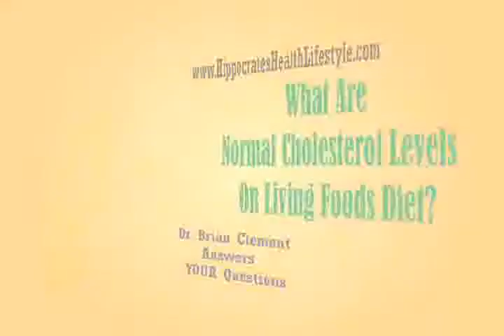Cholesterol Numbers on Living Foods; Too Low Cholesterol?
Dr. Brian Clement, of Hippocrates Health Institute, tells you how you keep cholesterol numbers below 150 on a the Hippocrates diet of living foods.